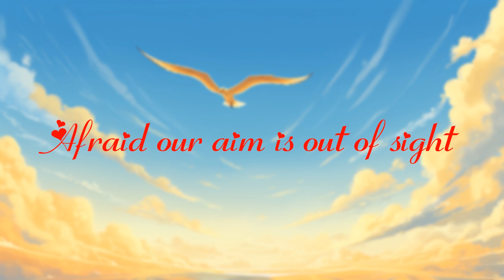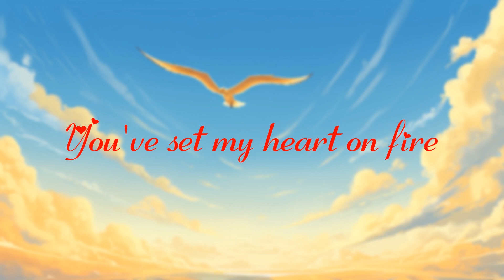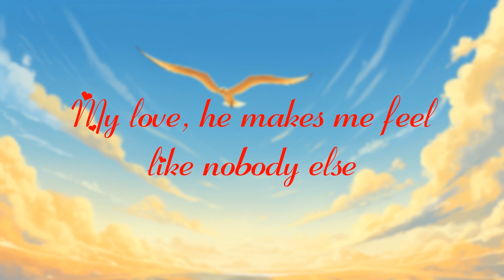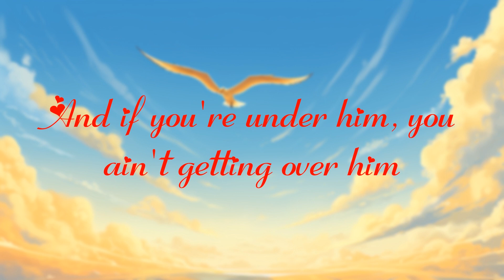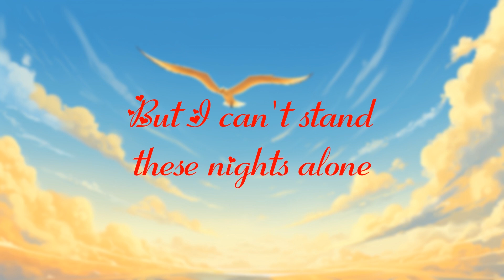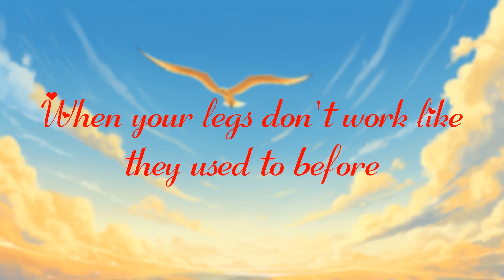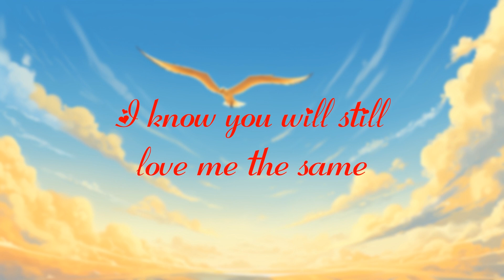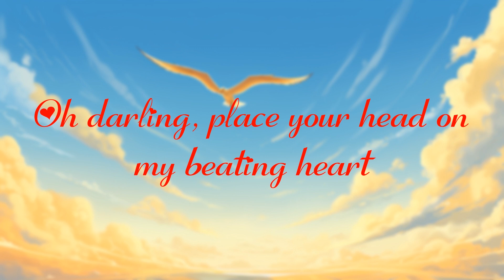Alan Walker - Faded [Lyrics/Letra]